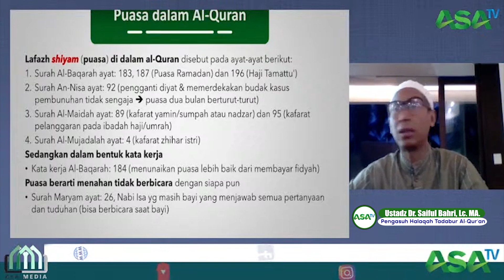Ustadz Dr. Saiful Bahri, Lc., MA. - Hukum pembunuhan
Yayasan DKM Al Fauzien Gema Pesona mengundang seluruh jamaah rohimakumulloh,

Topik: Kajian Ba'da Subuh Offline-Mesjid Al Fauzien Gema Pesona
Pembicara: Ust. Dr. Saiful Bahri, MA.
Waktu: Ahad, 15 Sya'ban 1445 H (25 Februari 2024) pkl. 05:10 Wib
Tema: "Tarhib Ramadhan : Tadabbur Ayat2 tentang Puasa"

Jika ada UZUR dapat juga diikuti secara online melalui:
 1. Access ke YouTube channel ASA Tv Indonesia :

Insya Allah  TERBUKA utk UMUM
Mhn bantuannya dishare ke grup WA lainnya..

Kencleng Infaq Majelis:
📒 No. Rekening BSI 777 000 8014 an. DKM Al Fauzien

Baarokallaahu fiikum.